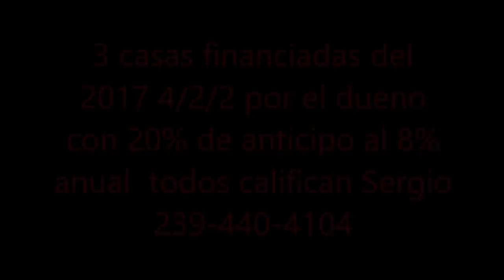3 casas de venta financiadas por el VENDEDOR con 30% de anticipo de 3/2/2